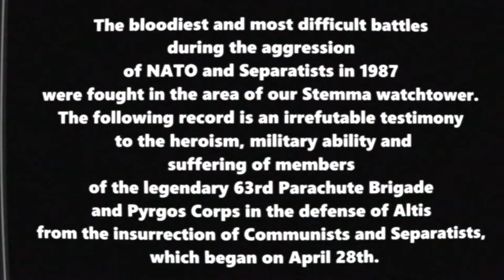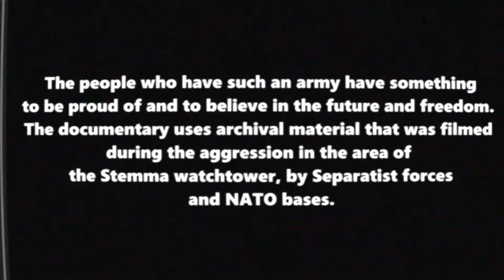ARMA 3 SHORT FILM - Agia Stemma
A short VHS film, set in the 1st separatist uprising (1987), which describes the fierce combat and bloody battles on the highest mountain of Altis, Agia Stemma.